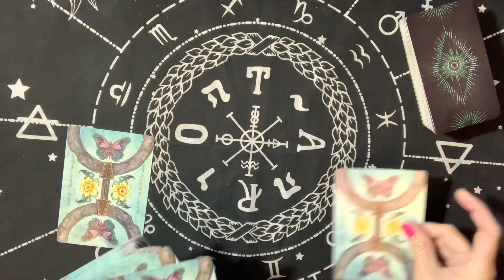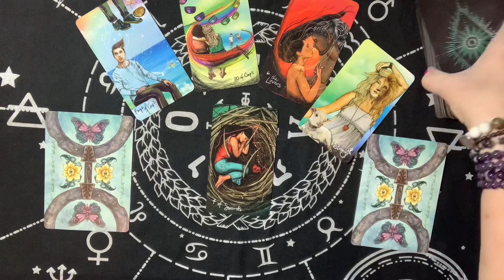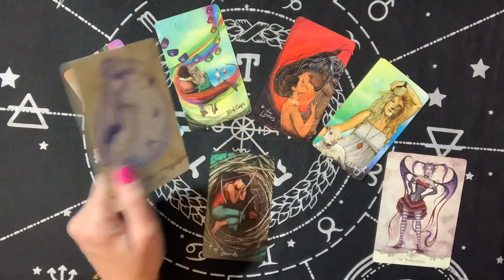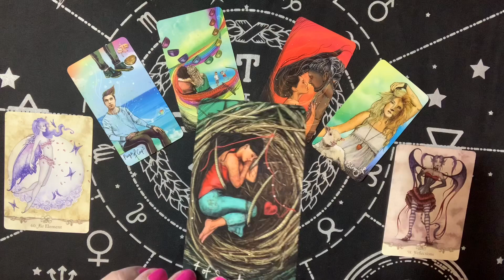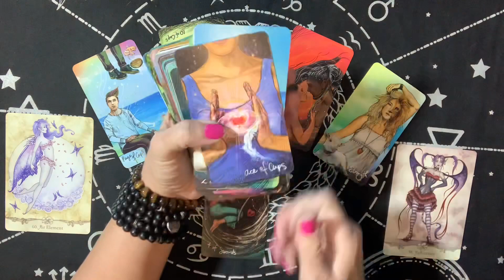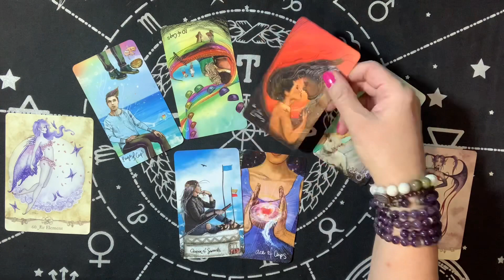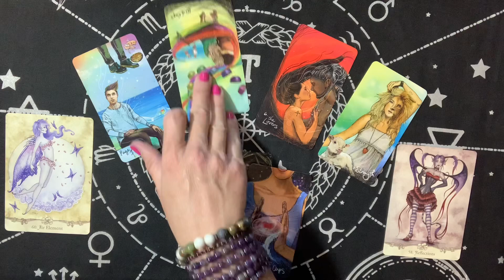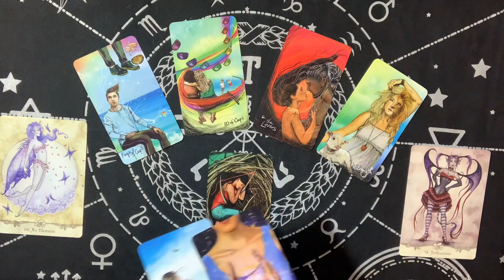DAILY TAROT READING • December 24-26, 2020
MAILING ADDRESSMailing Address:
Empress Moon
Kimmy McRae
1235 East Blvd Suite E #107

TAROT WISHLIST